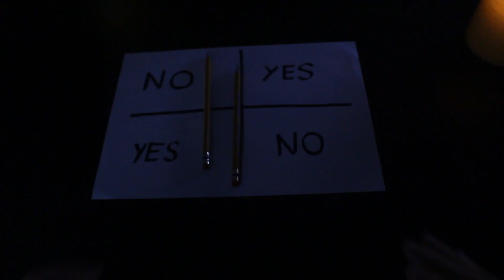Charlie Charlie - Official Trailer (2016)